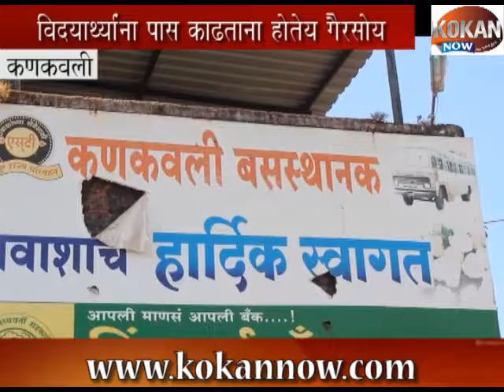कणकवली येथे एस टी पास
कणकवली येथे एस टी चा पास काढताना विद्यार्थ्यांना विविध समस्यांना सामोरे जावे लागतेय .